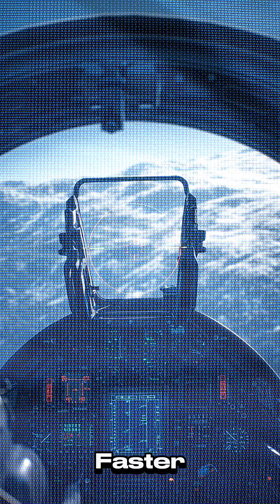Is China's J-10C Fighter Jet the MOST ADVANCED Single-Engine Jet in the World?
J-10C Fighter Jet – China’s Most Advanced Single-Engine Multirole Beast | AeroWar Nexus

Meet the Chengdu J-10C, one of the most capable 4.5-generation fighters in Asia.
Featuring AESA radar, modern avionics, precision-guided weapons, and exceptional agility, the J-10C is quickly becoming a frontline powerhouse.
Here’s a fast breakdown of its power, tech, and battlefield role!

All information about the J-10C fighter jet is based on publicly available sources.
This content does not support or promote any form of military conflict or violence.

J-10C fighter jet
Chengdu J-10C
J-10C specs
Chinese fighter jets
4.5 gen fighter aircraft
PLAAF jet 2025
J-10C AESA radar
J-10C thrust-vectoring (if relevant)
Modern military jets
Combat aircraft China
AeroWar Nexus aviation content